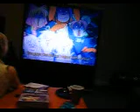dude looks like a ladeh~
more yaoi watching X3